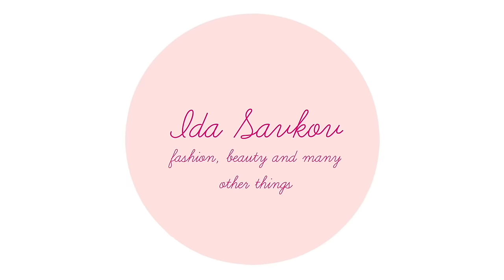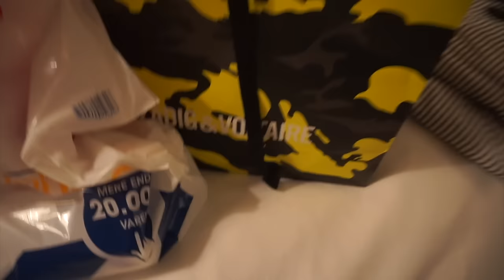EN DAG I MIN VINTERFERIE - FIELDS, KÆRESTEHYGGE MM.